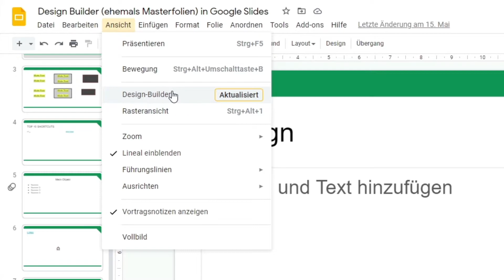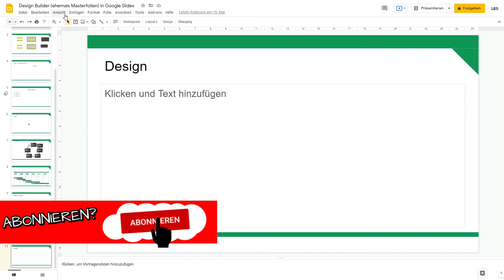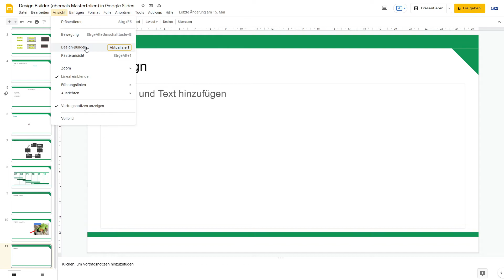UPDATE! Masterfolien heißen jetzt Design Builder - Google Slides Tutorial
In diesem Update-Video spreche ich über die Umbenennung der Masterfolien zu "Design Builder" in Google Slides. An den Funktionen und deren Postitionen hat sich nichts geändert.

Kapitelmarken
0:00 Begrüßung & Intro
0:24 Design Builder
2:37 Fazit & Schluss